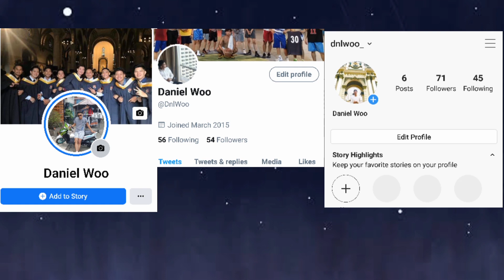Vlog #17 - Isang Kwento at 5 Paraan